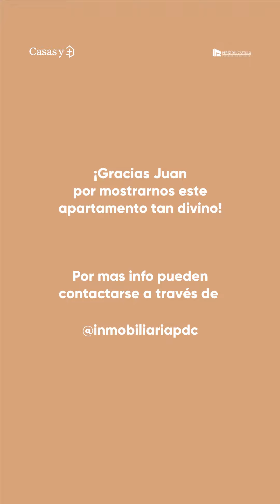¡Quedamos fascinadas con esta propiedad que recorrimos de Pérez del Castillo Negocios Inmobiliarios!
¡Divino! 😍

Elegante apartamento en Carrasco, con terminaciones de primerísima calidad y una carpintería espectacular. ¡Quedamos fascinadas con esta propiedad que recorrimos junto a Juan Juan de Pérez del Castillo Negocios Inmobiliarios @inmobiliariapdc !🙌

En primer lugar está ubicado en un entorno divino y arbolado, en un edificio de gran categoría de Carrasco Sur.

Es una magnífica planta de 213 metros cuadrados con una importante recepción con living comedor con estufa a leña, con ventanales hacia un lindísimo jardín de uso exclusivo, lo que totalizan 350 metros con exteriores.

¡La terraza con parrillero se integra al depto generando un gran ambiente social super disfrutable!🤩 Y el estar es muy acogedor, otro ambiente más muy vivible.

El área privada es un sueño con tres amplios dormitorios -el principal en suite- con una iluminación natural fabulosa. ¡Es como vivir en una casa pero con la seguridad total que brinda un edificio que además arquitectónicamente es un sueño!

La cocina está bárbara con comedor diario y patio, y conectada al servicio completo.

Es de esas propiedades que no les falta nada: calefacción por losa, garaje para dos autos, gran box, seguridad 25 horas, servicio de jardinería, 🌿

Gracias Juan Juan, ¡tremendo apartamento!🙌